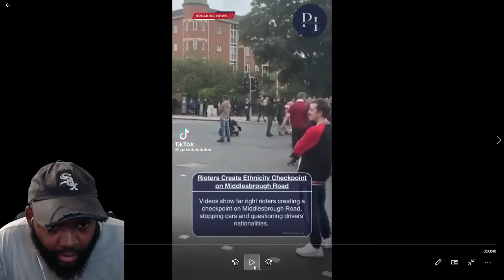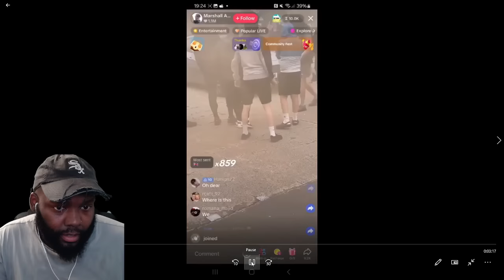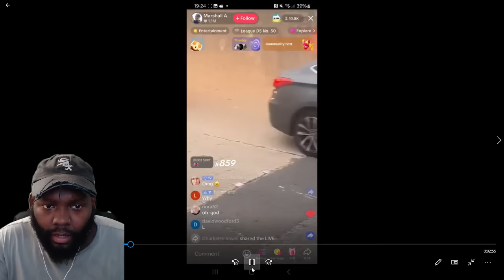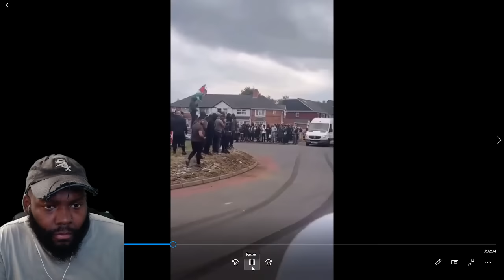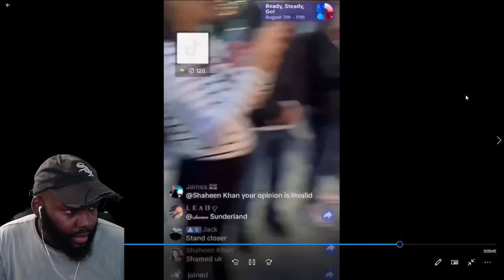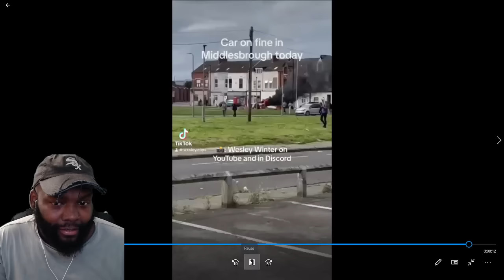CHICAGO DUDES REACTION TO BRITAIN'S BURNING 2024 RIOT COMPILATION